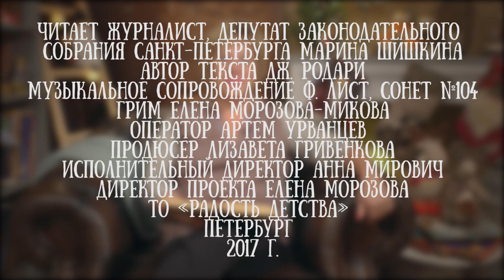Марина Шишкина читает сказку Джанни Родари "Фиалка на северном полюсе"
Марина Шишкина - депутат Законодательного Собрания Санкт-Петербурга V созыва, член высшего экспертного совета РАСО; декан факультета журналистики СПбГУ (1995—2010).